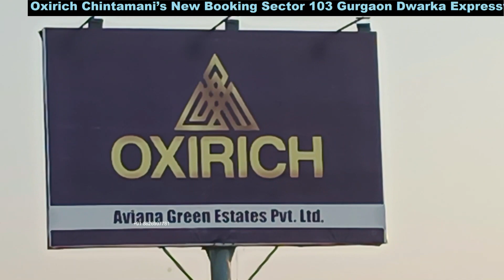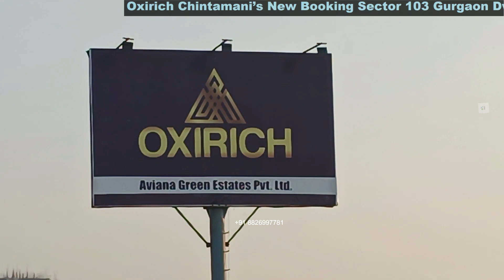Oxirich Chintamani’s New Booking 2516 Sqft 4 BHK Sector 103 Gurgaon Dwarka Expressway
The property is even more popular because it is close to IGI Airport and is situated on the prime Dwarka Expressway in Sector 103, Gurugram, just 10 minutes' drive from the sector 21 Dwarka Metro Station.
The 312 units in this 4.5 Acre self-sufficient high-rise group housing organisation are divided into 3 and 4 bedrooms. With only 4 premium Towers, the project offers a three-sided open vista from the majority of apartments and deck balconies, lofty ceilings create an exclusive villa-like experience, and its close proximity to Delhi and Gurgaon makes it one of the region's most sought-after and favoured properties.
With only 4 towers on 4.5 acres of land, there are enough of green places for the family to enjoy and unwind in. Rather than offering merely residences, our goal is to provide each family a sense of a beautiful vacation home.
Featured Projects
Construction is being done on campus using an air purification system and the renowned MIVAN FORMWORK SYSTEM for a better finish and double the speed of construction progress.
Open three-sided apartments
a large layout with a balcony terrace
Club Three-Tier Security Game Room in a House
Decked swimming pool ARea
All apartments have reserved parking, etc.The IICC, or India International Convention and Expo Center This convention centre, which is being built on 90 hectares of land in Sector 25, Dwarka, will be the biggest of its type in India.
LOCATIONAL PERKS
CHINTAMANI'S IS STRATEGICLY LOCATED ON THE DWARKA EXPRESS WAY'S ENTRY & EXIT LOOP
A future residential and commercial area along the Dwarka Expressway's Delhi leg is known as the Upper Dwarka Expressway, and it has seen major recent construction. IGI Airport, India's biggest airport, Dwarka, Asia's largest sub-city, and Aerocity Delhi NCR, the newest hospitality, commercial, and retail hub, are all within 10-15 minutes of Upper Dwarka Expressway, making it a site with enormous potential.
Officially known as the Northern Peripheral Road, the 29 km long Dwarka Expressway connects Delhi and Gurgaon to Dwarka. It was designed as an alternative to the NH-8, which is already congested. Dwarka Expressway has become one of the most sought-after investment sites in Delhi NCR as a result of receiving National Highway designation, the necessary encouragement from governmental agencies, and significant progress towards completion.
AREA OF COMPANY
The Oxirich Group is a real estate company that was established in 2006 with the sole purpose of making affluent houses accessible. The company has spent more than ten years delivering high-functioning homes at the appropriate price, in the right location, and with a dedication to quality and speed. Oxirich has developed a culture of excellence and efficiency with a personable quality that has made the brand relatable to its consumers and people under the practical guidance of experienced stakeholders
Oxirich Chintamani   SIZE & PRICE :-
3BHK 1845  = 1.65 Cr*
3BHK 2037 = 1.82 Cr*
3BHK 2355 = 2.10  Cr*
 4BHK 2516 = 2.25 Cr*
4BHK Penthouse 3682 = 3.29 Cr*
4BHK Penthouse 4076 = 3.64 Cr*
4BHK Penthouse 5033 = 4.50Cr*
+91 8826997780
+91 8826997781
AKHLESH KUMAR SHARMA
HRERA -PKL-REA-884-2022
N34, Indiabulls  Centrum Park Sector 103 Gurgaon
Dwarka Expressway